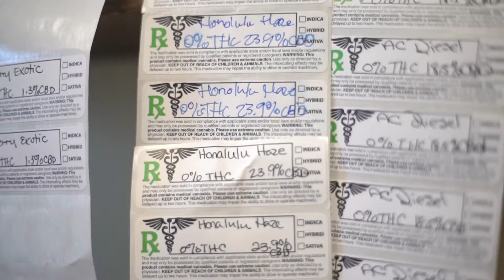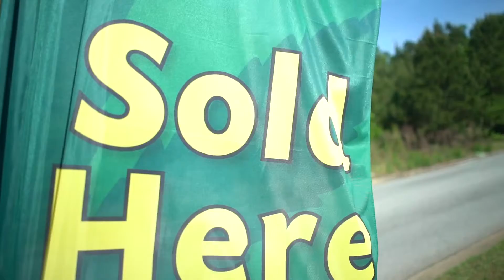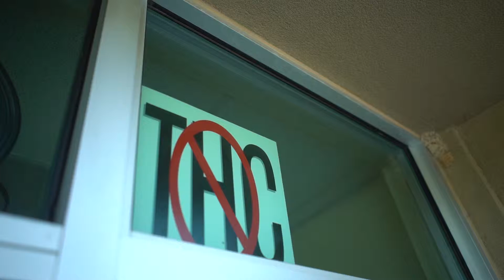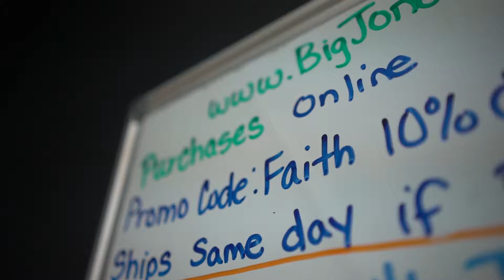Store owners reflect their religious views through CBD business